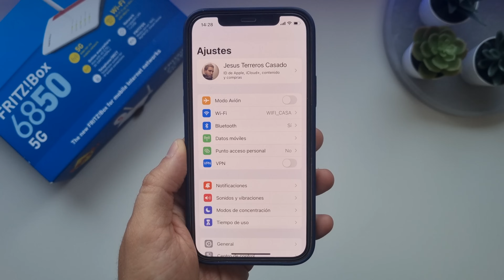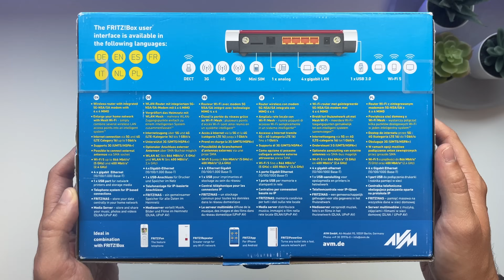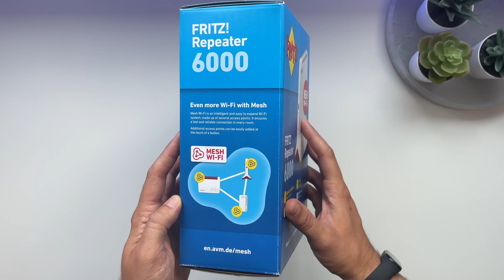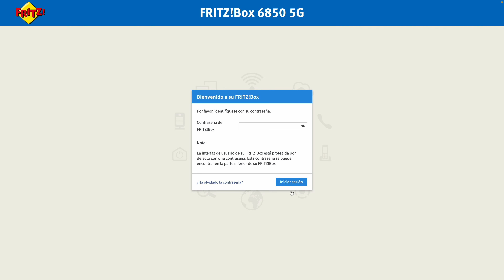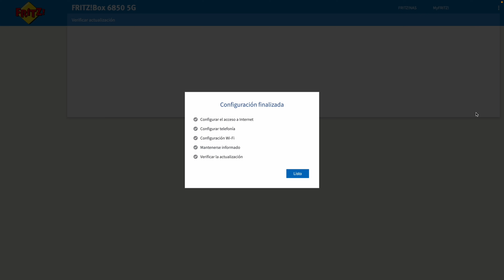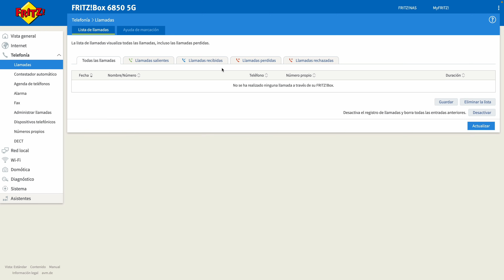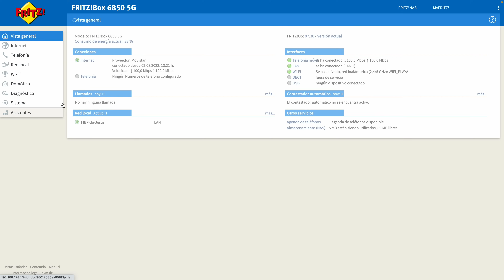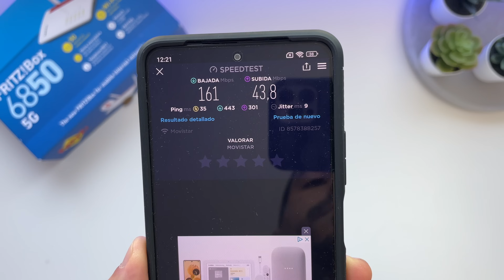Mi TV BOX al 100% en CUALQUIER SITIO con ESTE "TRUCO" | FRITZ Box 6850 5G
🛒 ¿DONDE COMPRAR?🛒 (modelo LTE)
FRITZ! Repeater 6000

🔖CAPITULOS🔖
0:00 Introducción
0:42 Crear Wifi con telefono Movil
1:44 Presentación FRITZ! Box 6850 5G
4:42 Presentación FRITZ! Repeater 6000
6:03 Tutorial de instalación
13:05 Opinión y conclusión final

🎬VÍDEOS RECOMENDADOS🎬

ESTE VÍDEO:
En este video os cuento cómo he creado una red Wifi portátil para utilizar mi TVBox AndroidTV en el apartamento de la playa, y ademas conectar a esta otros dispositivos como una alarma AJAX, o cámaras IP. Ademas te explico un paso a paso de como instalar tu FRITZ! Box 6850 5G y FRITZ! Repeater 6000 tu mismo si quieres.